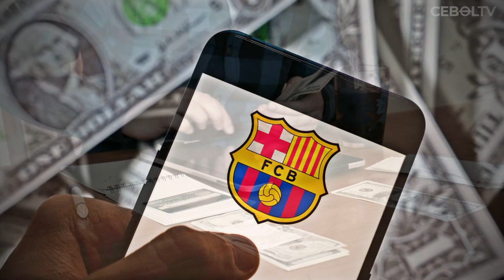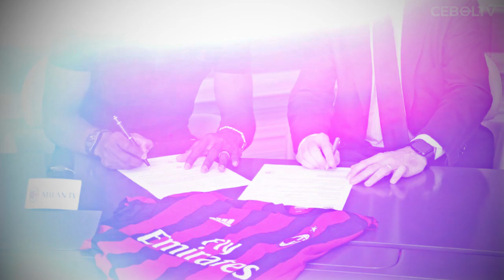RENCANA BARCELONA MEMBANGUN SKUAD BINTANG GRATISAN PALING MENGERIKAN 2022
REFERENSI
Okezone :